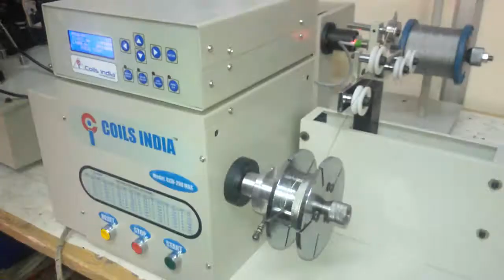CLW 200 MAX